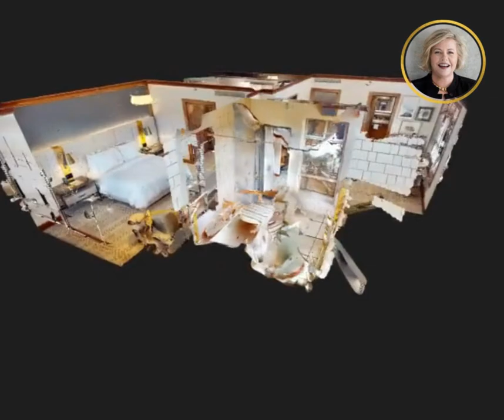SOLD: 350 Four Seasons_1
🙌 SOLD 🙌 Congratulations to my clients!

📍 4591-350 Blackcomb Way, Four Seasons Resort

🛏 1 bed, 2 bath, 902 sf
✅ Corner Suite
🍀 Luxuriously appointed
⛷ Ski/Bike & Car Valet
🏆 Award-winning restaurants & spa
🏊 Full service gym, outdoor pool, sauna & hot tubs
🚶 Quiet location on the Blackcomb Benchlands
🎿 Steps from Lost Lake Lodge cross country ski trails